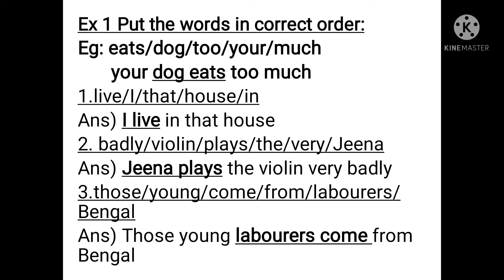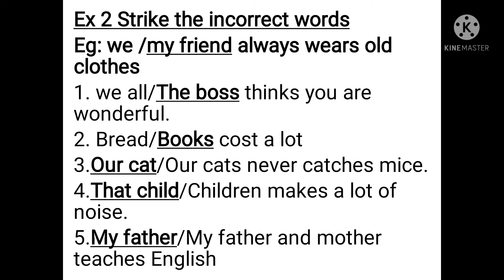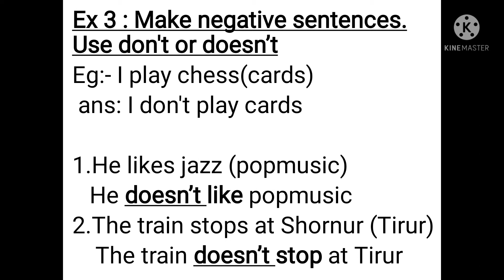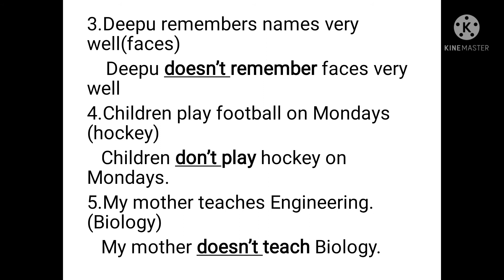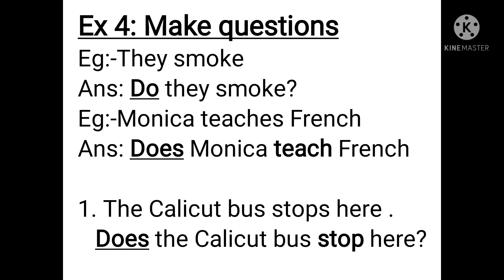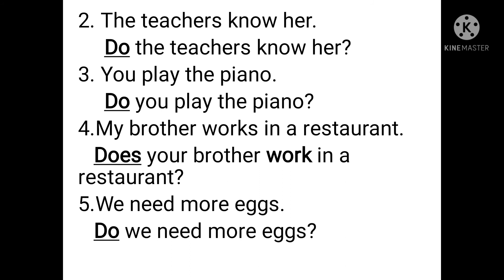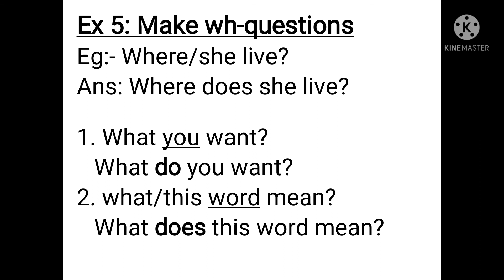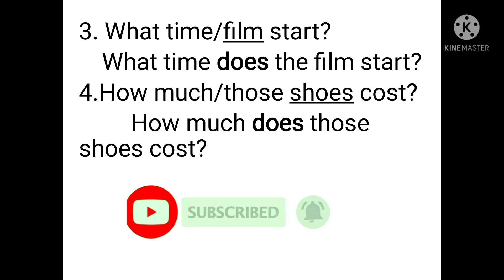Transactions/Module 3/Grammer/Simple present tense/Part-2/Exercises/Calicut University/Degree sem 1/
Transactions/Module 3/Grammer/Simple present tense/Exercises/Calicut University/Degree semester 1/part 2